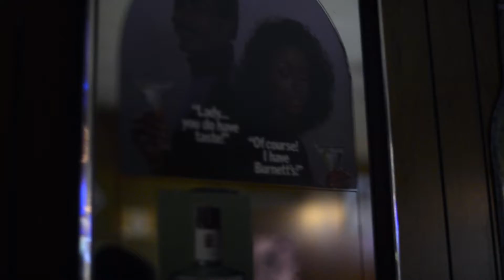----- FUTUREWAVES RADIO TRAILER -----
Gifford Kasen and Matthew Hopkins co host an ongoing series focused on extended interviews with working artists.  Each episode starts with a loose theme that examines a different angle of living and working as an artist.  Each episode is filmed in some context of the artist's "studio", sometimes an actual art studio, sometimes a tattoo shop, sometimes an tour bus. Throughout the hosts and guests engage in their own artistic process while conversing about life and what exactly they think they're trying to do with it.